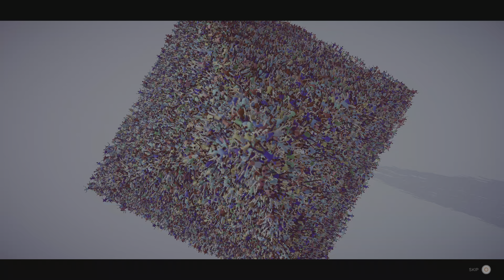HUMANITY Sequence 4 Competition com todos os goldies Detonado 5 | Aquele Cara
Humanity continua na série playthrough com tradução em português do Aquele Cara em 4K! Nesse vídeo você encontra os guias e detonado para pegar os Goldies e passar das seguintes fases, com foco na Sequence 04 Competition:

00:00 Trial 05-B Reverse Course
03:35 Trial 06 10 out of 10
07:55 Trial 07 Plus One (incompleto)
22:05 Trial 01 The Other Side
25:26 Trial 02 Blockade
31:10 Trial 03 Clean Sweep
33:35 Trial 03-A Fan Service
36:24 Trial 04 Cube-vert
40:55 Trial 05 Winner Takes All
52:25 Plus One (incompleto)